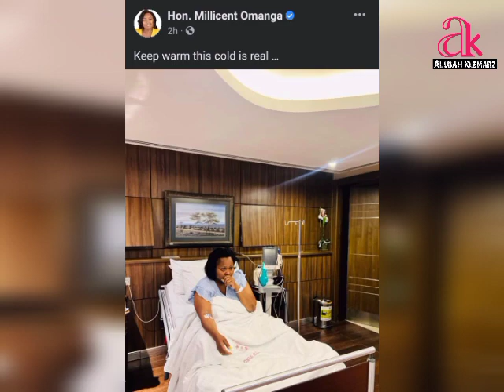MILLICENT OMANGA ADMITTED IN HOSPITAL AFTER LOOSING THE NAIROBI WOMEN REP SEAT TO ESTHER PASSARIS